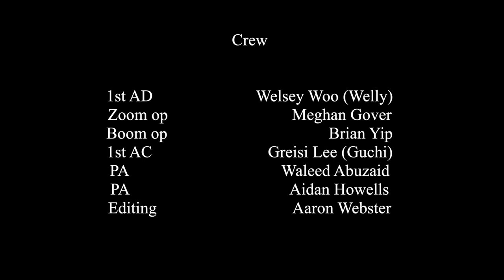horse knot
A short film I wrote & directed in film school about a delusional man pitching a horrible idea for a TV show.